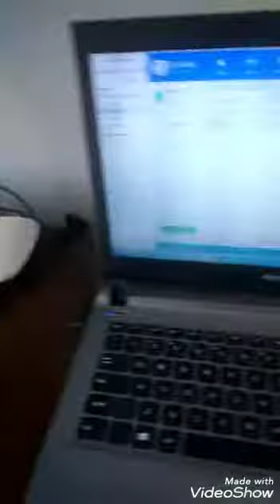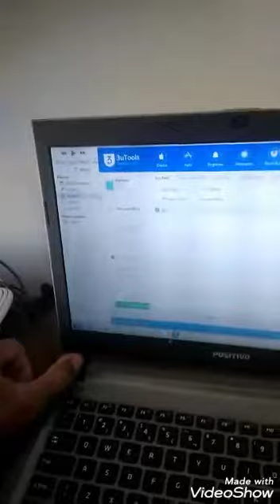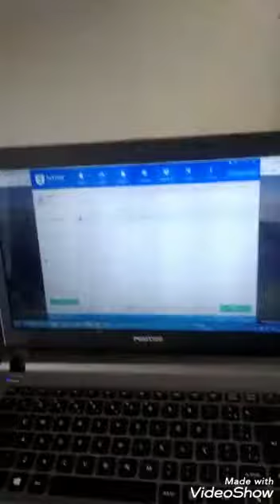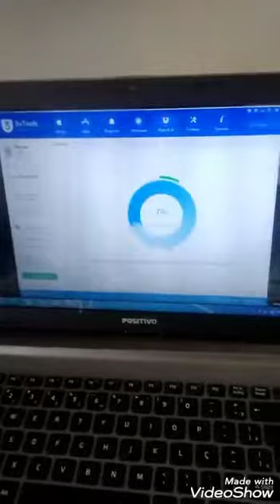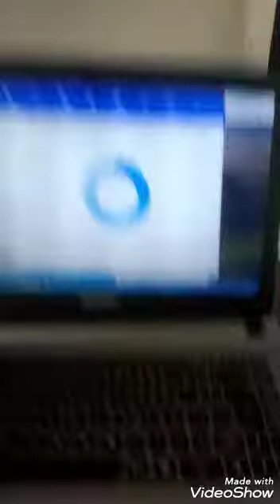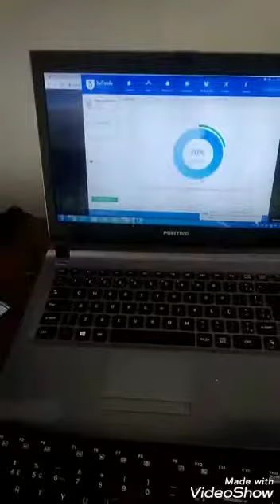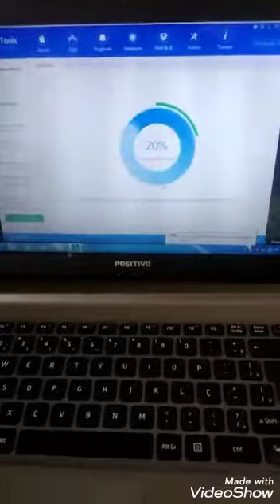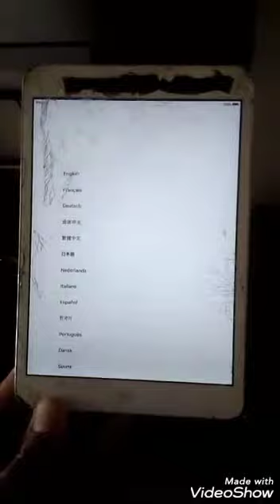Como remover senha iPhone, iPad / sucesso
Lm -  infoeletronica
Presidente prudente